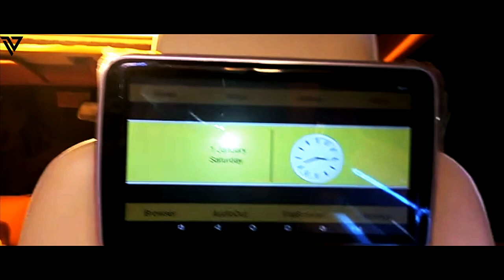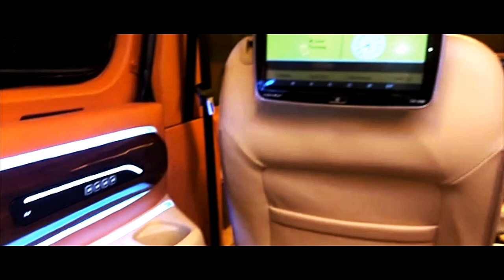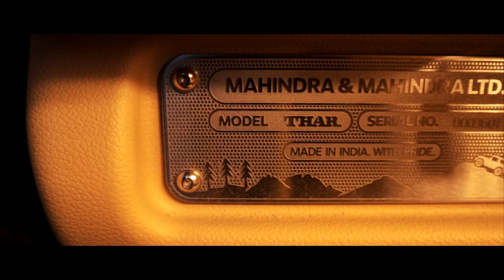Mahindra Thar 2021 Interior Modification Mind Blowing Interior Modification